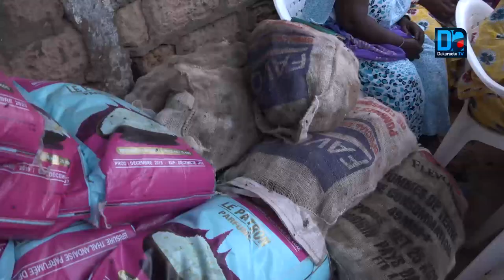Djiddah T. Kao: Arona Coumba Ndoffène apporte son soutien aux sinistrés des inondations